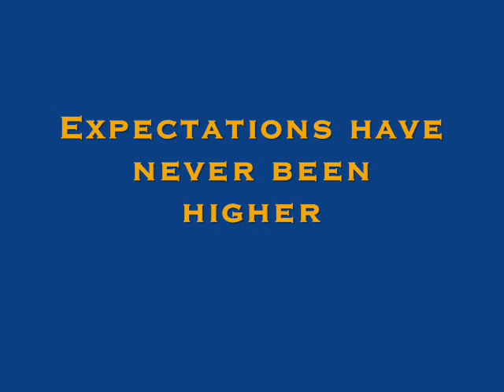The Final Countdown - Mountaineer Video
Video dedicated to the West Virginia Mountaineers.